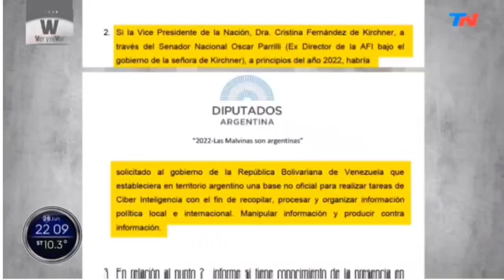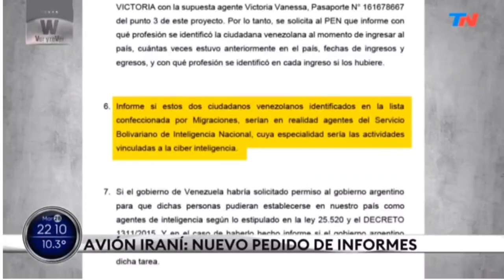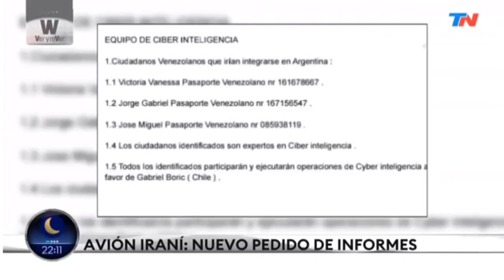Avión iraní: Irán, Cuba, Venezuela, Chile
Información complementaria acerca del avión iraní con terroristas proveniente de Cuba, escala en Argentina, implicación Venezuela, espionaje Chile.